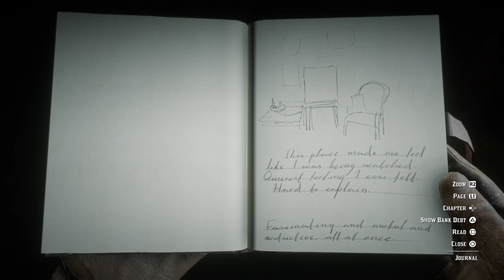THE STRANGE MAN IN THE MIRROR! (Red Dead Story Mode)